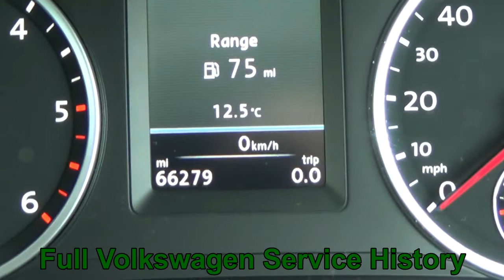Volkswagen Tiguan SE 2013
A short video showing a Volkswagen Tiguan SE 2013 we currently have for sale.